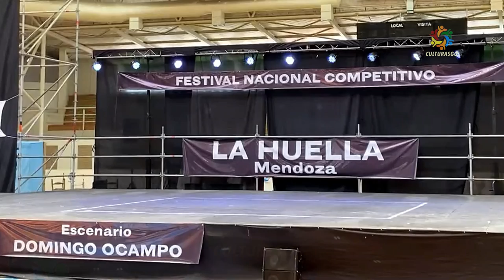La Sajuriana Malambo Combinado Infantil LA HUELLA 2024